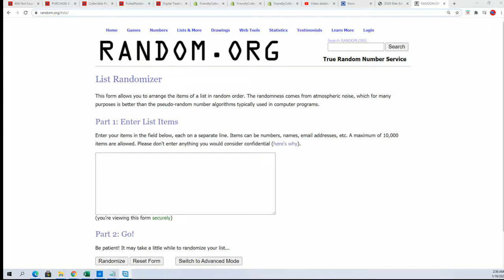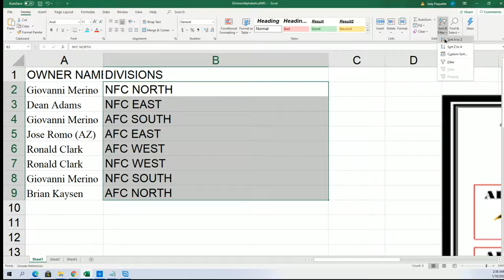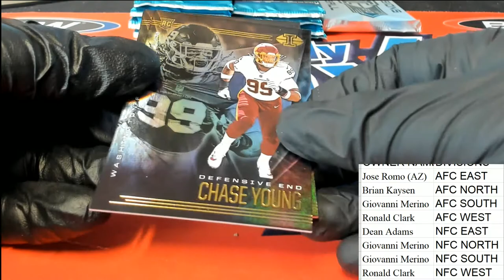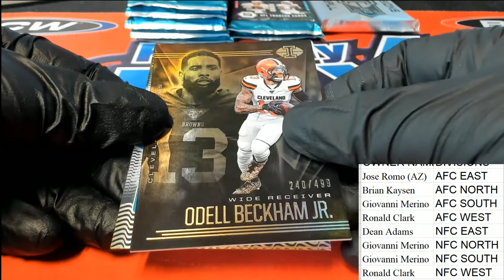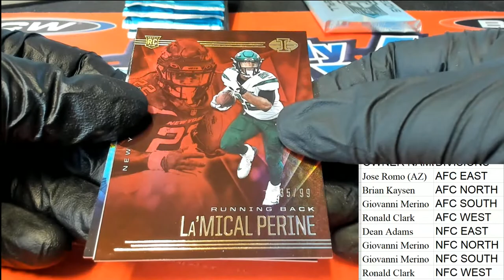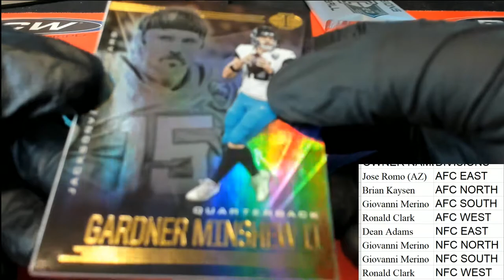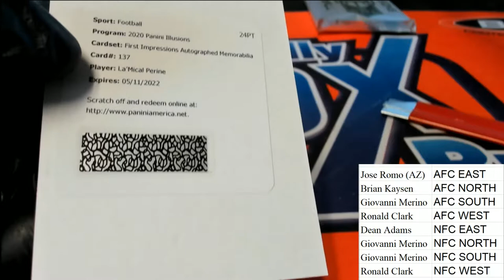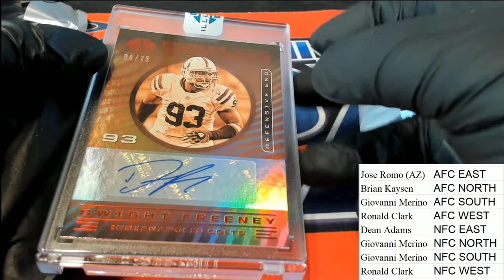2020 Panini Illusions Football ID 20ILLUSIONS405